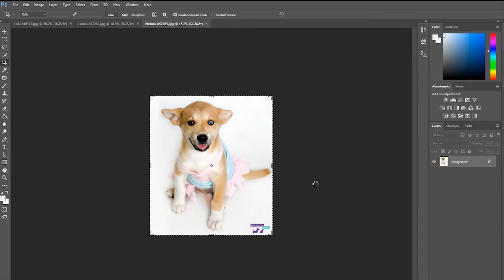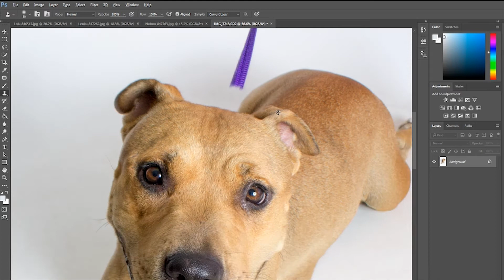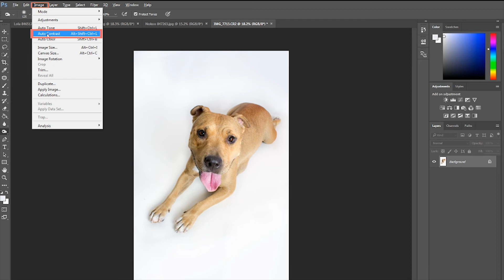Make your dog photo look spectacular using Photoshop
Here at the Humane Society of Southern Arizona we do our best to make our animal pictures top quality!  We don't do what we do just to help us, we love helping the community out as well.  If you take animal photos at a shelter or anywhere else, here are some helpful tips that will make your photos stand out.

Before Photoshop:
- We have someone holding the dog on a slip lead in-front of a white background.
- There's a flash about 5 feet away that lightens up the puppers.
- Make sure your dog is centered and that your photos come out clear!

Next, put the photo into Photoshop and follow along the video!
• Click Thumbs Up if you enjoyed it!